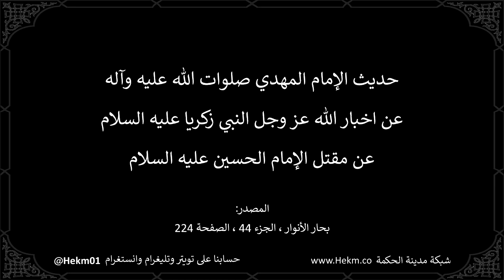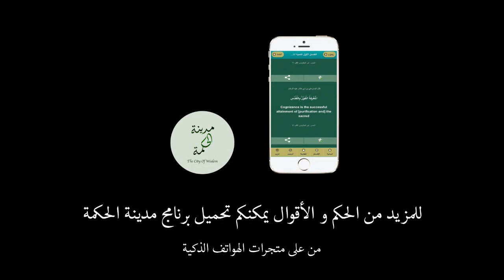حديث الإمام المهدي (ع) حول اخبار الله تعالى النبي زكريا (ع) عن مقتل الإمام الحسين عليه السلام